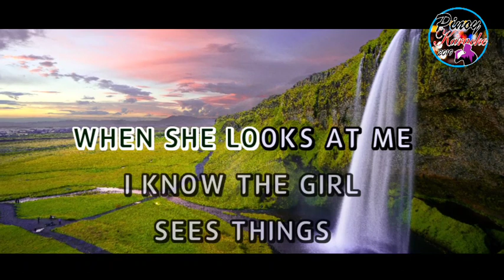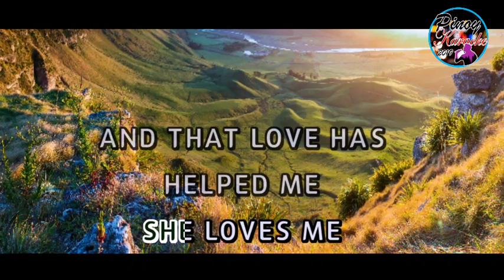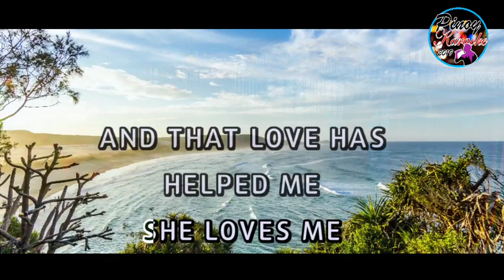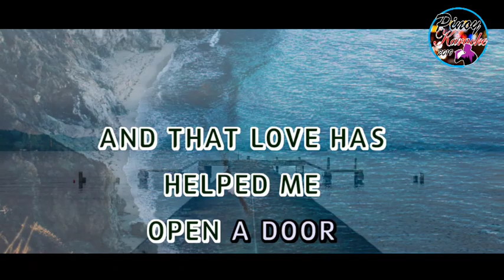Come What May by Air Supply (Lower Key)